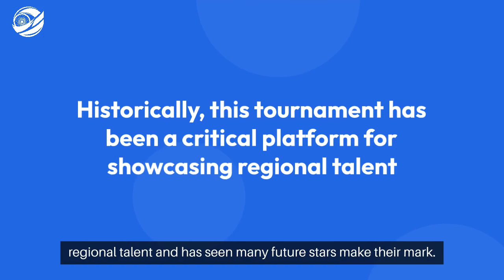Deodhar Trophy (देवधर ट्रॉफी) 2024-2025 Overview - IndiaBetMaster.com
*IndiaBetMaster.com - Deodhar Trophy (देवधर ट्रॉफी) Review*